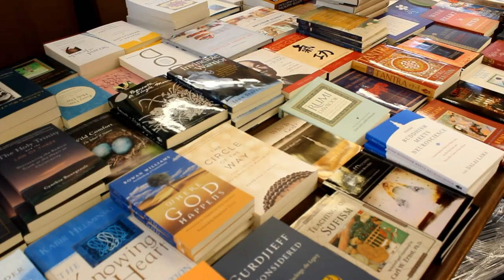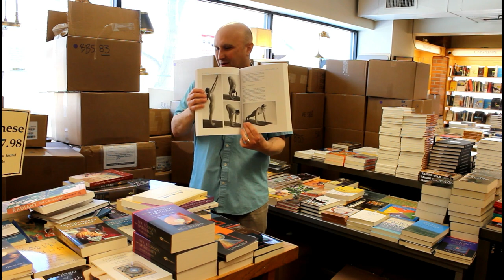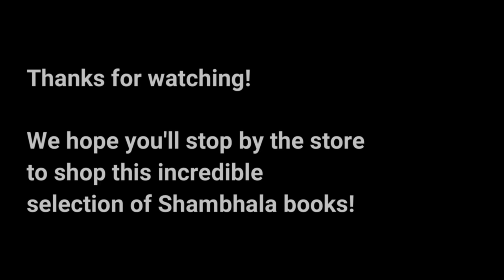Behind the Scenes at BBS with Arsen: Shambhala Publications Book Buy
Arsen, Boulder Book Store's head buyer, gives us a look behind the scenes as he sorts and assesses a once-in-a-career buy. Boulder's own Shambhala Publications is moving their offices, and has sold our store over 11,000 extraordinary Shambhala and Roost Books titles. Arsen blind-opens a random box, and shows us our "hidden" storage area that we've never used before.

For now, these titles are only available in-store, so stop in to browse our new treasure trove!